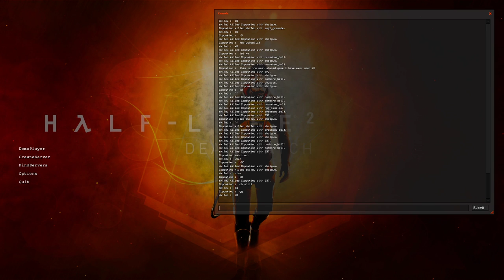HL2DM 1vs1 EU: CU S5 | BADMAN vs skiTeL | skiTeL PoV | Map 1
Event: Clans-United 1vs1 league. Season 5.
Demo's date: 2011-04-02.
Players: Cappu4ino aka BADMAN, skiTeL.
Map: dm_lostarena_rpg.